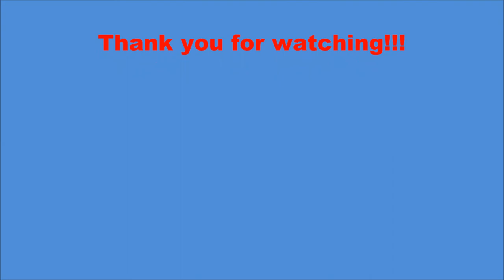Learn Colors Elephant Lion Frog Horse Turtle Bird Mold | Colors Paradise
Learn Colors Elephant Lion Frog Horse Turtle Bird Mold